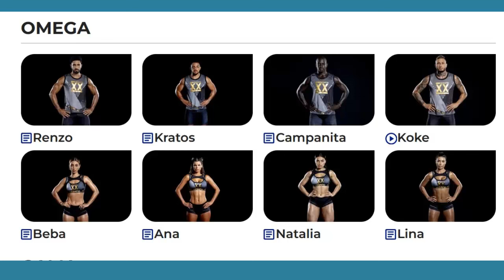DESAFIO XX-2024 BRUTAL ESTRATEGIA BETA ARRASA Y DESARMA A ALPHA